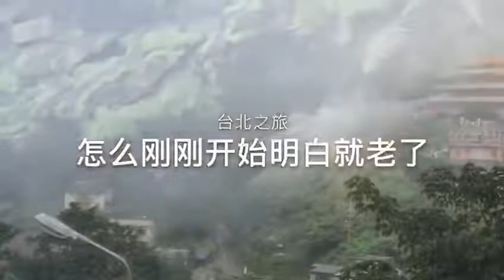一晃就老了🎵调整key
音乐供练习